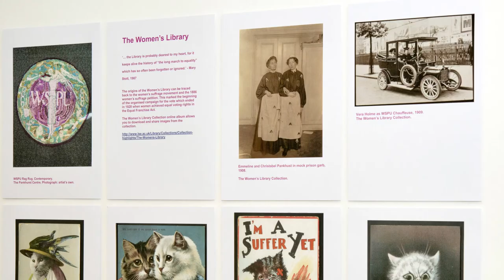Hard Craft, Juliet Fleming, Sarah-Joy Ford, Vane, 2018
Women, like craft, are often portrayed as pleasant and placid. This exhibition celebrates protest and outrage, stitched into fabric and fired in the kiln. The suffragettes created a visual language of resistance through posters, pamphlets, banners, sashes, handkerchief-petitions and ceramic tableware.

Many seemingly domestic objects became weapons of dissent and symbols for a societal revolution. On the 100-year anniversary of partial women’s suffrage in the UK, this exhibition of collaborative work draws upon the material histories of dis-obedient craft.

Alongside the aesthetics of protest the exhibition also responds to the history of anti-suffrage propaganda. These include the use of animalistic imagery that has long been a method employed to oppress and degrade marginalised groups as lesser, other and sub- or non-human. Here specifically, the works reference anti-suffrage postcards depicting women as cats, mewing for an undeserved vote. This lasting association between felines and femininity stretches from the ancient Egyptian cat-headed goddess, Bastet, to the witch’s familiars of the Middle Ages. This relationship remains in the popular imagination through the stereotype of the ‘crazy cat lady’: the single woman living solely in the company of cats. She is indecent; a figure of failure, or refusal. In the 21st century the cat has become a symbol of female empowerment through contemporary protest aesthetics, for example, the ‘Pussyhats’ abundant at recent women’s marches. These works re-claim an old insult and honour an ancient alliance between women and cats.

Fleming’s ceramic and copper work, We’re going on a march (2018), references her wider practice; bringing together the suffrage reclamation of the prison arrow alongside the contemporary symbol of feminist pleasure and empowerment – the clitoris. Through craft techniques the work celebrates a radical past, acknowledges the continuing struggle for equal rights, and makes a hopeful gesture toward a feminist future.

Ford’s work is informed by the little-told story of Vera ‘Jack’ Holme: a suffragette, actress, chauffeuse to leading members of the British suffragette movement, the Pankhursts, ambulance driver, prisoner of war and aid worker. During the suffrage period she began a relationship with Evelina Haverfield. They set up a home together, joined the Scottish Women’s Hospital Unit and delivered aid in Serbia. After Eve’s death in 1921, an inventory of their home records a wooden bed with their initials carved on the end (and the tools to carve it with). Through the crafting of queer domestic space, these works insist on the importance of lesbian relationships, alliances and narratives within the Suffrage movements.